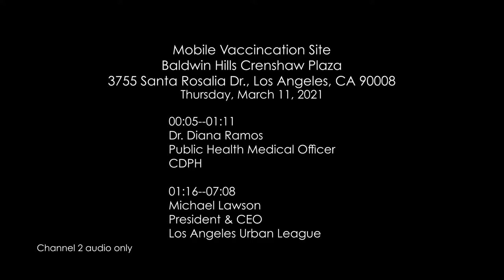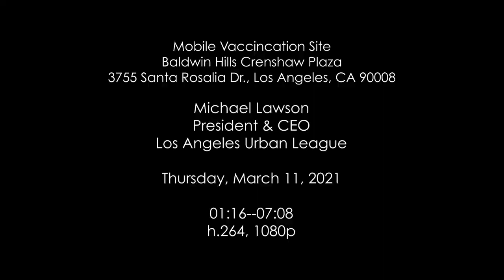Dr. Diana Ramos and Michael Lawson Remarks at Mobile Vaccination Site, Baldwin Hills